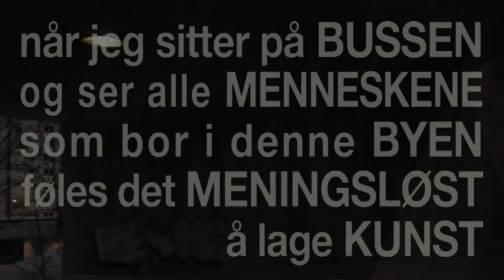Trailer: Sitting on the bus looking at all the people living in this city making art feels worthless